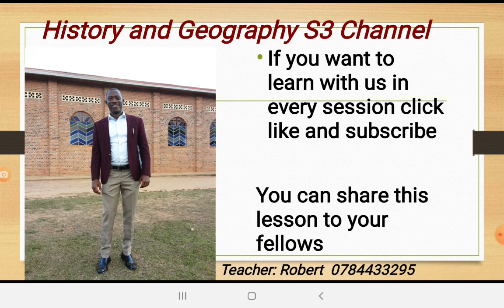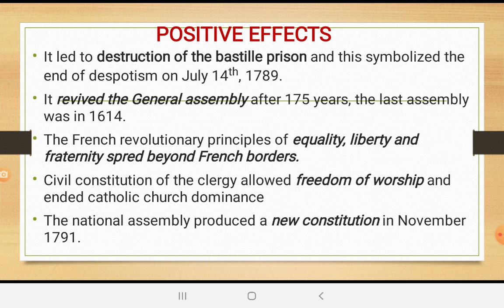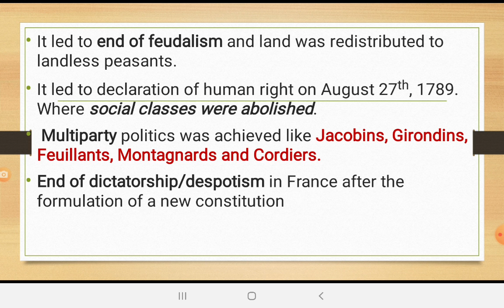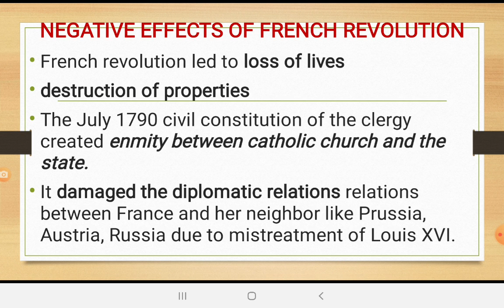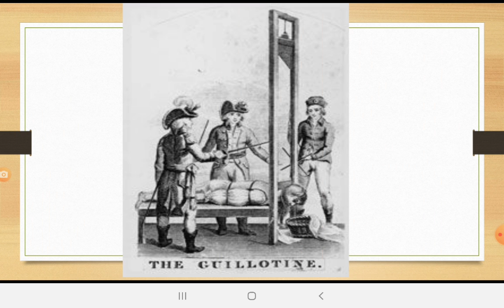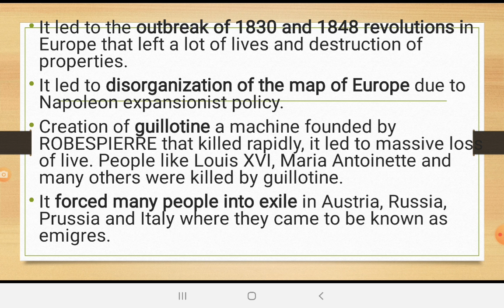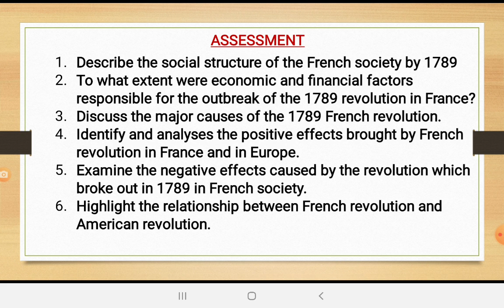Effects of French revolution by TEACHER Robert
Effects of French revolution for S3 students refering to CBC